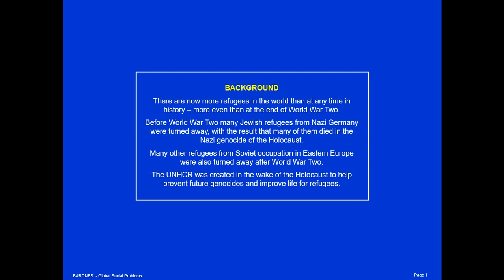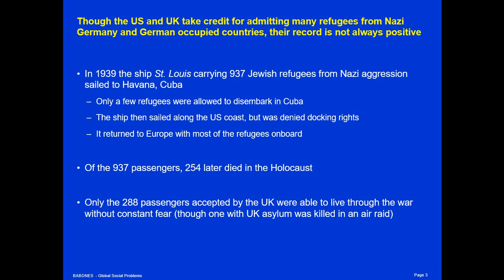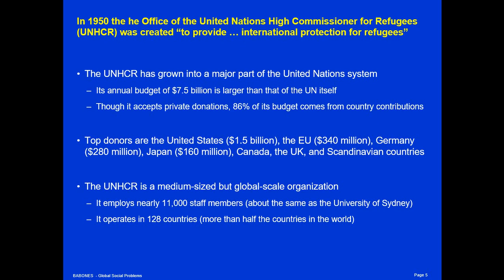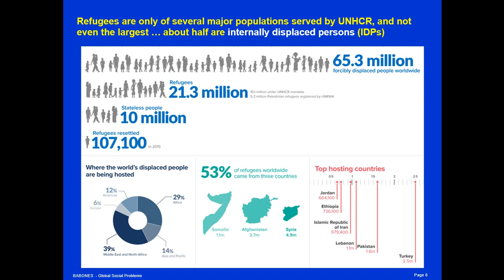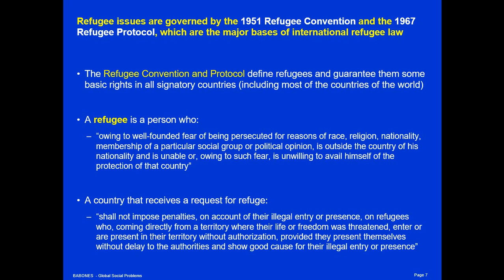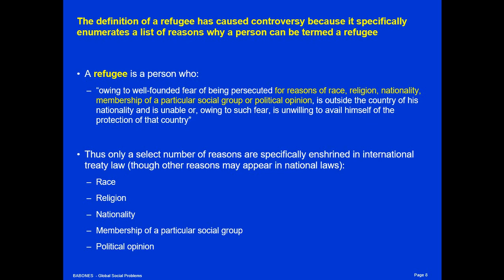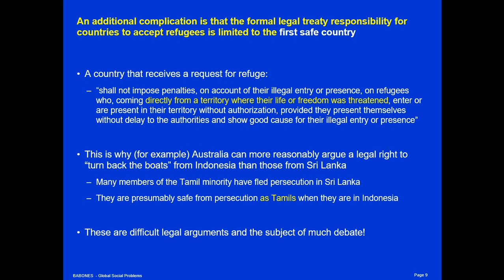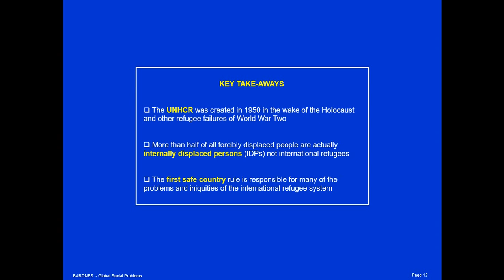The United Nations and Refugees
There are now more refugees in the world than at any time in history – more even than at the end of World War Two.

Before World War Two many Jewish refugees from Nazi Germany were turned away, with the result that many of them died in the Nazi genocide of the Holocaust.

Many other refugees from Soviet occupation in Eastern Europe were also turned away after World War Two.

The UNHCR was created in the wake of the Holocaust to help prevent future genocides and improve life for refugees.